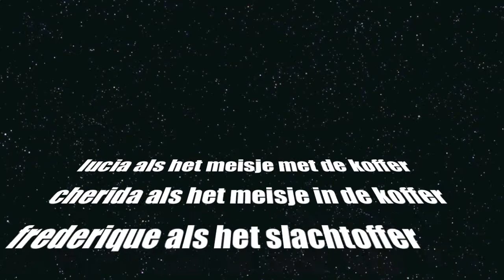HVG brugspiekdag CFL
brugspiekdag op het walterbosch. filmpje gemaakt door cherida, frederique en lucia